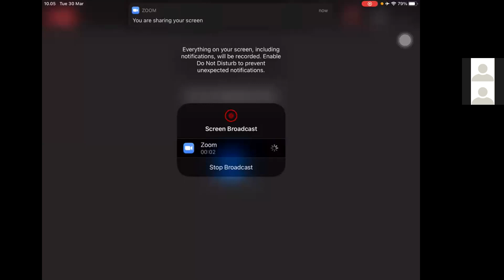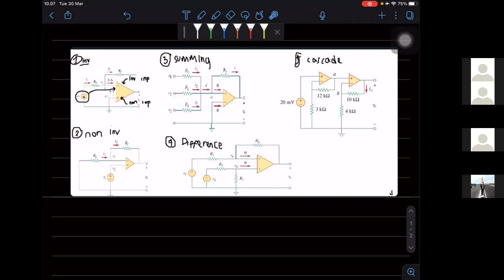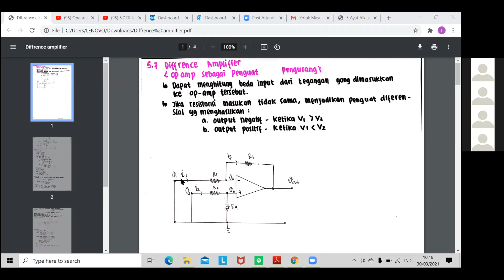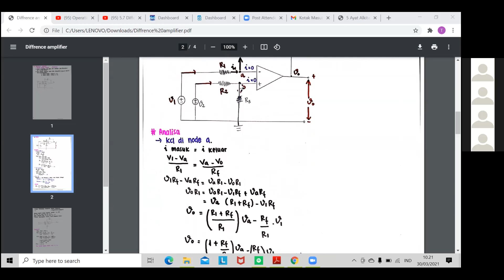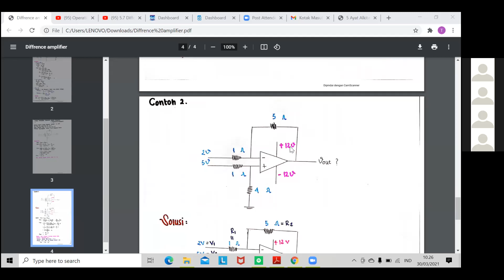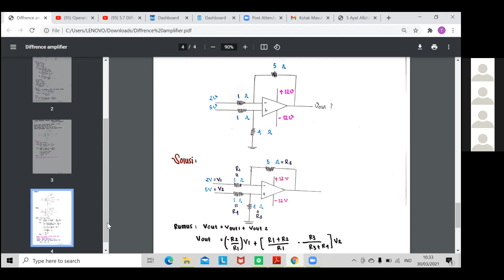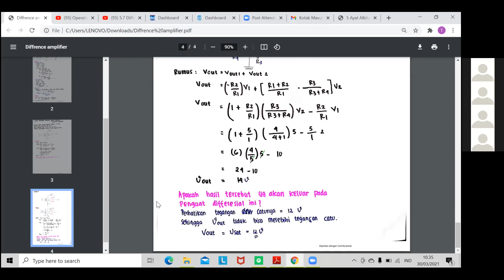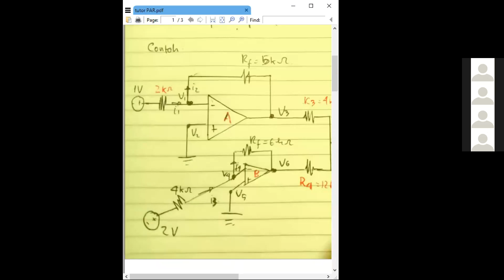Online Class PAR Week 10